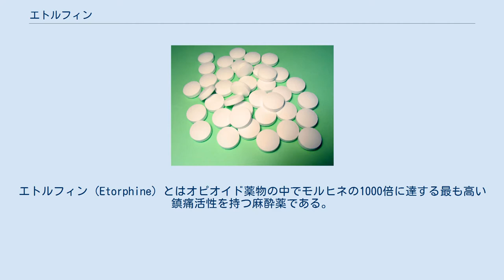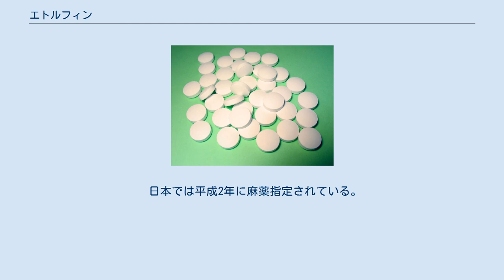エトルフィン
エトルフィン (Etorphine) とはオピオイド薬物の中でモルヒネの1000倍に達する最も高い鎮痛活性を持つ麻酔薬である。
 1963年にエディンバラにあるマクファーラン-スミス商会のケニスベントリー教授（Kenneth Bentley）研究グループによって発見された。
 ゾウ、ウシ、トラなどの大型動物用の不動化薬としてアセプロマジンと組み合わせて麻酔銃などに入れて使われている。
モルヒネなどと同様にナロキソンが拮抗薬となるのでエトルフィンを麻酔銃で使用する場合には解毒剤として用意しておく必要がある。
 動物用麻酔薬として塩酸エトルフィンがノバルティス社からM99という商品名で販売されており、日本でも獣医師が象やキリンなどの大型動物に使用している。
また、動物を安楽死させるための薬として使用されることもある。
 あまりに活性が強すぎるため人間の治療には使えない。
人間に使用した場合には皮下注射でも数分以内に中枢神経系抑制による呼吸停止で死亡する。
そのため、日本やアメリカなどでは獣医用としてのみ認可されている。
 しかし、2006年に中国で鎮痛剤として人間への臨床実験が行われ、通常のモルヒネよりも習慣性が少ないと主張されているが、諸外国では追試されていないため真偽ははっきりしていない。
 日本では平成2年に麻薬指定されている。
 ^ 薬理凶室文･監修『図解アリエナイ理科ノ教科書IIIC』（三才ブックス、2009年）、152-155ページ参照